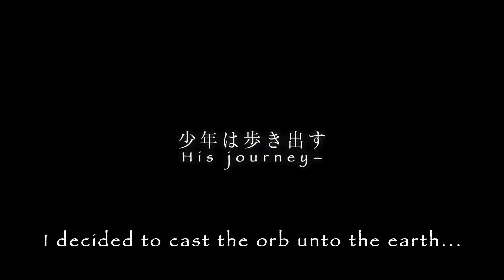Top 5 Anime na Které Se Těšíme v Roce 2024!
🌟 Připojte se k nám na vzrušující cestě do světa anime! 🌸 Na našem kanále představujeme Top 5 Anime, na která se těšíme v roce 2024! Od dlouho očekávané série Konosuba po dobrodružství obchodníka v Lv2 kara Cheat datta Moto Yuusha Kouho no Mattari Isekai Life. Nenechte si ujít nekonečnou cestu s Fumetsu no Anata e nebo sledování, jak sliz změní svět v Tensei Shitara Slime Datta Ken! A co nového čeká v sérii Arifureta Shokugyou de Sekai Saikyou? 🤔

Dejte nám vědět v komentářích, na které anime se těšíte vy nejvíce! Díky za sledování a zase brzy! 🌈